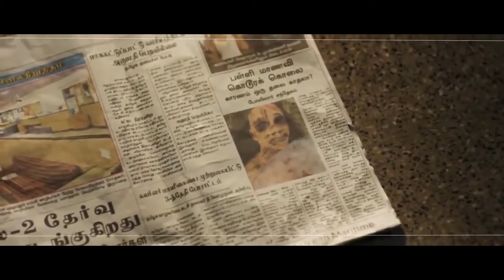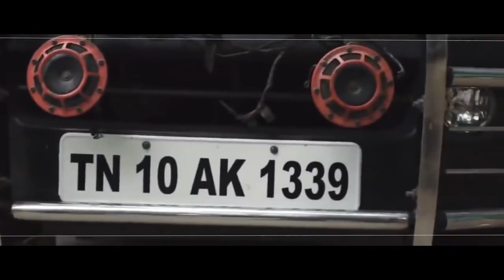Cuttputlli | Akshay Kumar full movie part 1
3 Murders, 1 City, a Cop and a Serial-Killer out On the Loose!
Watch the cuttputllitrailer
ratasasan is the original movie and cuttputlli is remake